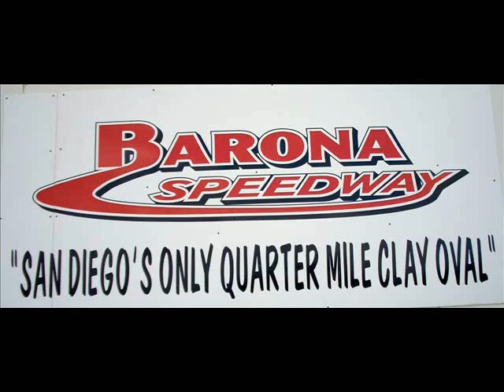pure stock main event barona speedway 10-10-2009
pure stock main event
Pure Stocks
54e  john krempp sr.
28  dave evangelou
09  paula youngs
17  mark littlepage
2  jim ramsey
42  jr trent
19  bruce faz
35  wayne rebello
37  nanci harper
34  mike rebello
38  cole dick
8  rich woods
24  diane salzman
53e lynn davis
29  brian nelson
Dnf 38x  mike thing
Dnf 11e  robbie white